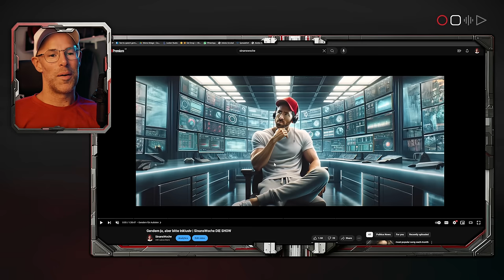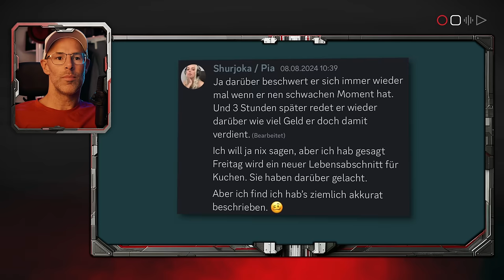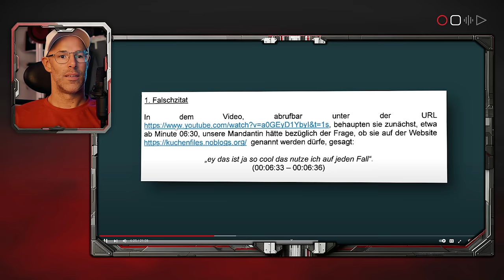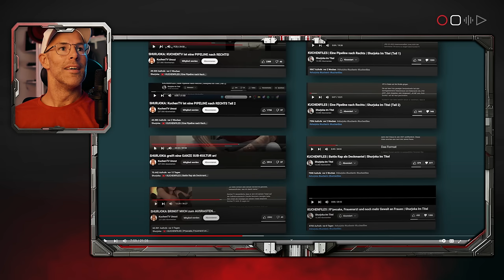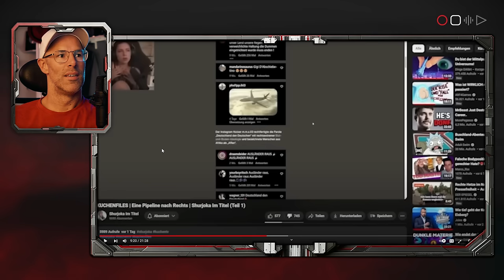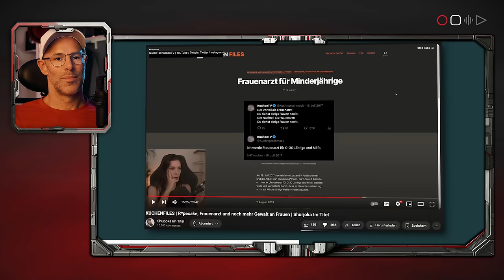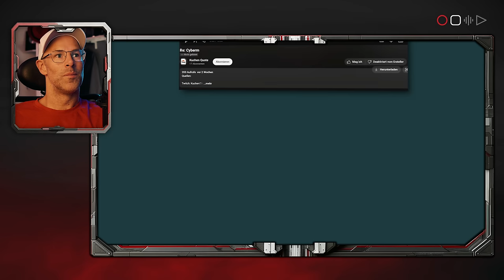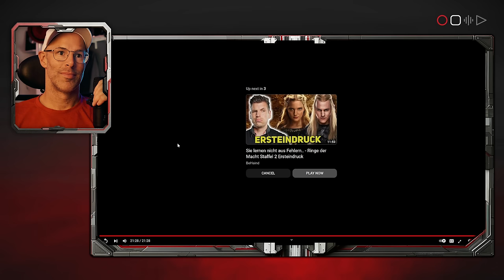Was steckt WIRKLICH dahinter? | Sini macht REACTION